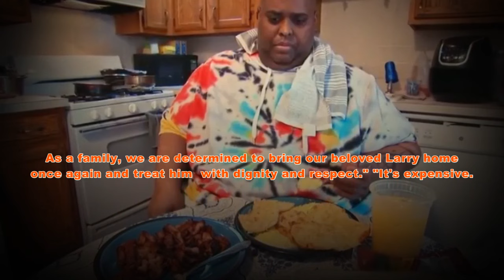My 600-pound life Larry Myers Jr., star dies at 48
Larry Myers Jr., My 600-lb Life star also known as 'Mr. Buttermilk Biscuits,' dies at 48#1000lbsisters